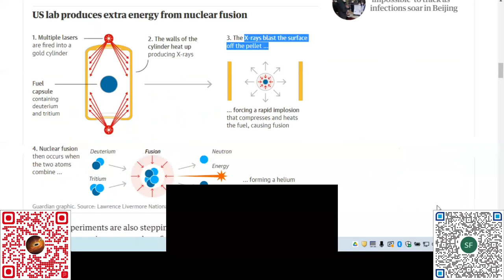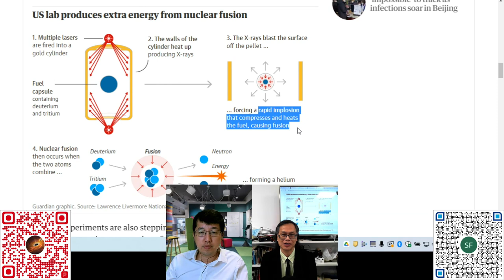科學新知 20221215 Part2: 核聚變ABC | 主持： 陳志宏 博士 & 台長 梁錦祥